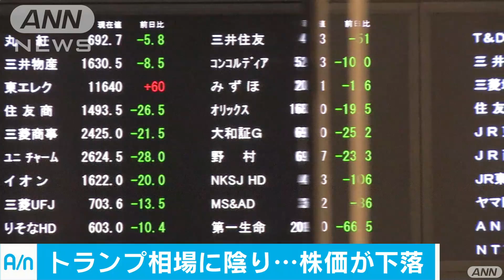平均株価1万9000円割れ トランプ政権つまづき影響(17/03/27)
アメリカのトランプ政権の政策に不透明感が強まり、週明けの東京株式市場の平均株価は、終値が1カ月半ぶりに1万9000円を割り込みました。